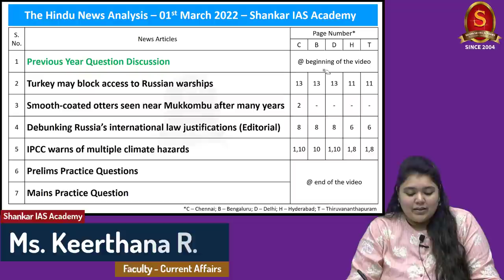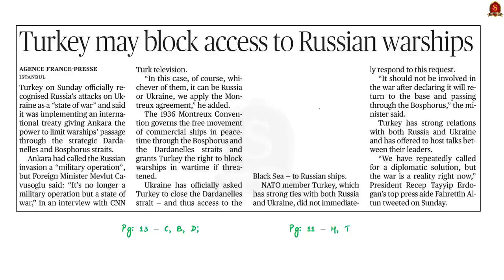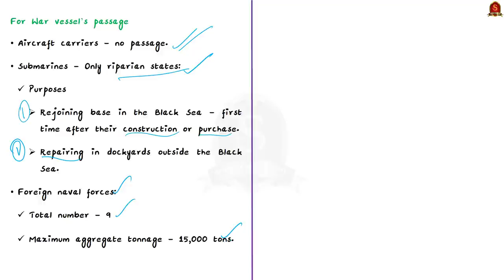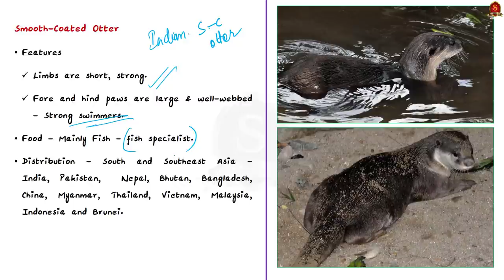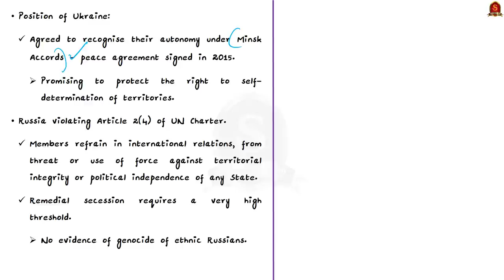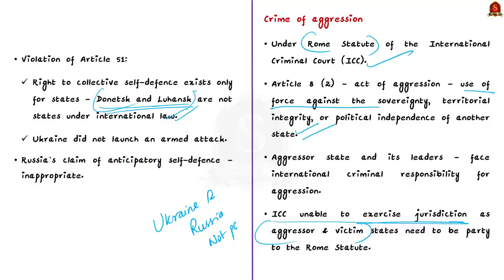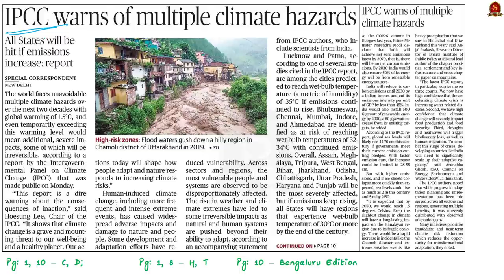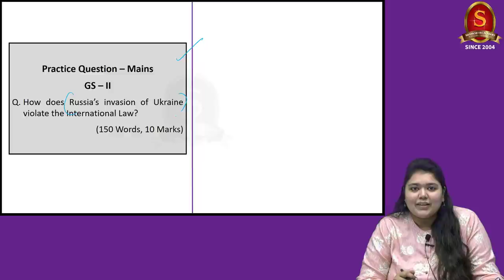The Hindu Daily News Analysis || 1st March 2022 || UPSC Current Affairs ||Prelims'22 & Mains'22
Time Stamping
►►Introduction - 00:00
►►List of Topics - 00:09
1. Previous Year Question Discussion - 1:12
2. Turkey may block access to Russian warships - 5:25
3. Smooth-coated otters seen near Mukkombu after many years - 15:03
4. Debunking Russia’s international law justifications (Editorial) - 19:18
5. IPCC warns of multiple climate hazards - 30:56
6. Prelims Practice Questions - 35:13
7. Mains Practice Question - 37:47

Important topics such as VoLTE LTE MontreuxConvention DardanellesStrait BosphorousStrait SeaOfMarmara SmoothCoatedOtter CrimeOfAggression IPCCreport are vividly discussed in UPSC Civil Services Exam Perspective in this video, with a special Practice cum Revision session in the end.